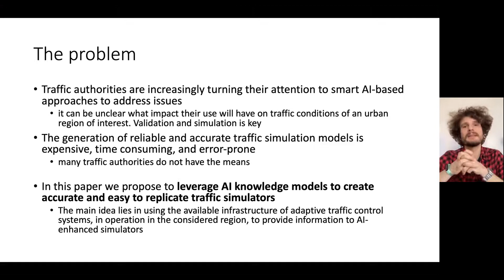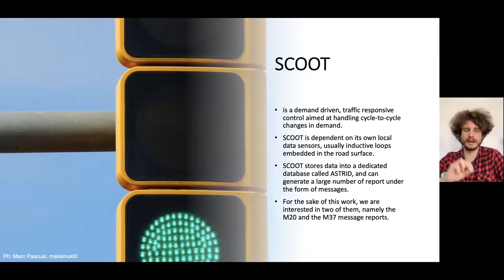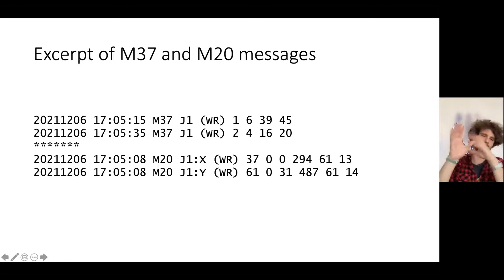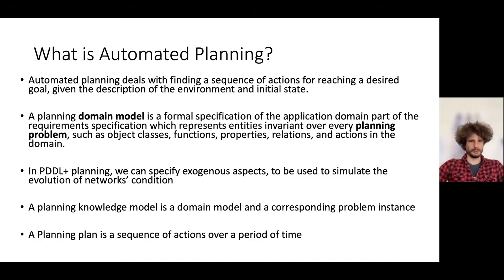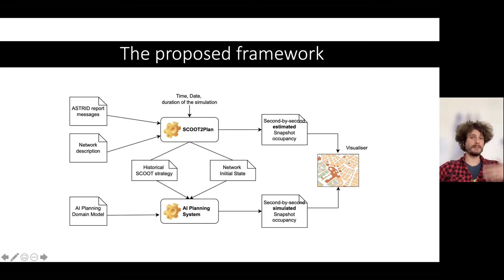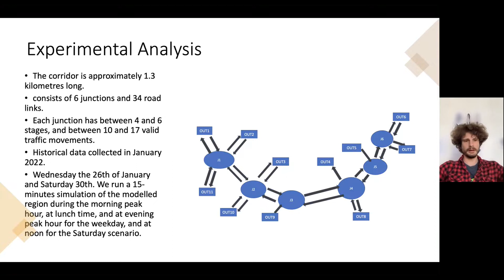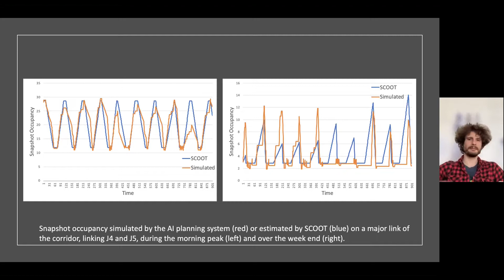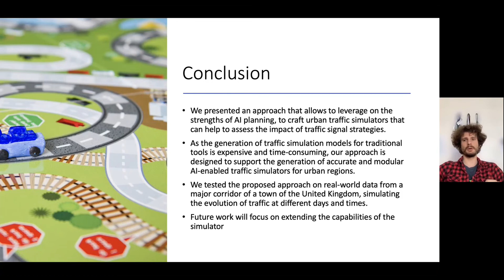ITSC 2022 - Leveraging Artificial Intelligence for Simulating Traffic Signal Strategies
S. Bhatnagar, R. Guo, K. McCabe, T.L. McCluskey, E. Scala, M. Vallati, Leveraging Artificial Intelligence for Simulating Traffic Signal Strategies, In Proceedings of The 25h IEEE International Conference on Intelligent Transportation Systems (ITSC-22), 2022.